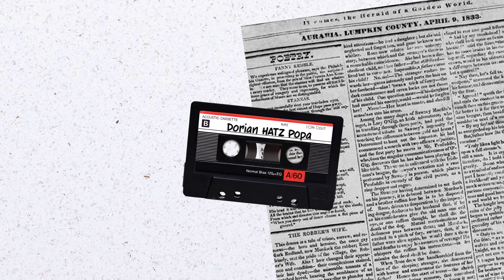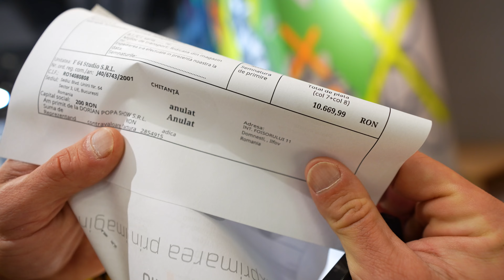AM AJUNS ''ACASA'' LA LAMBORGHINI + MI-AU PIERDUT BAGAJUL ?!